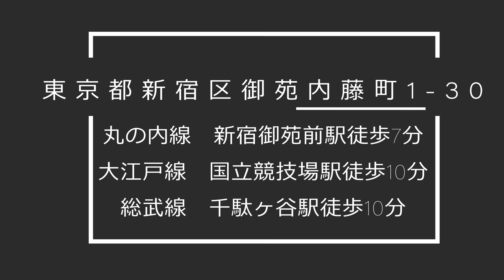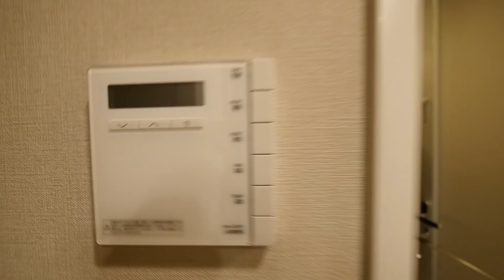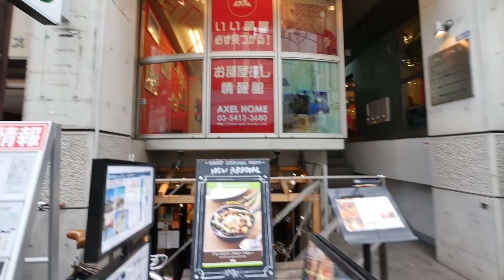ジオ御苑内藤町(GEO)3LDK・66.16㎡・新宿御苑前駅徒歩7分・内見動画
【ジオ御苑内藤町】３LDK・66.16㎡の内見動画です。新宿区都心部の新宿区内藤町に建つ2016年築の分譲マンションです。近年再開発が進み外苑西通り沿いには新築が多く建つ新宿区内藤町・大京町です。
是非、内見気分で御鑑賞下さい！